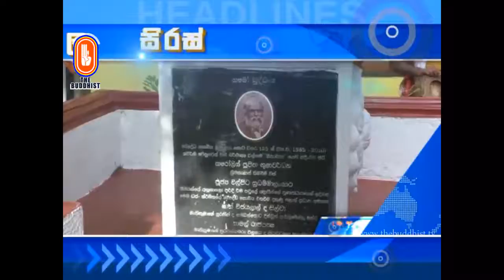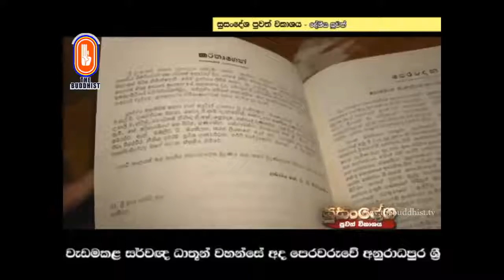Susandesha News | 2018-05-09 | 8.30 PM | සුසංදේශ පුවත් සඟරාව